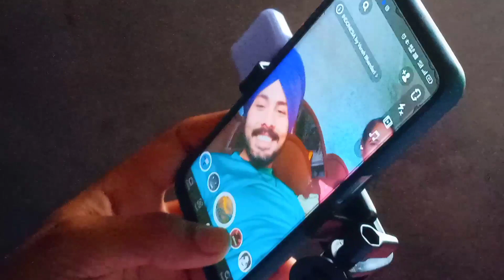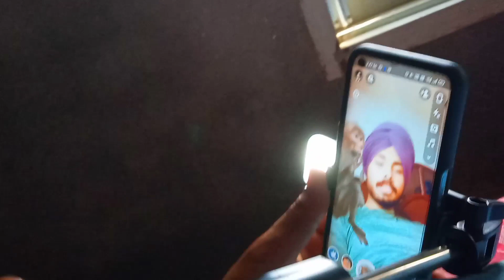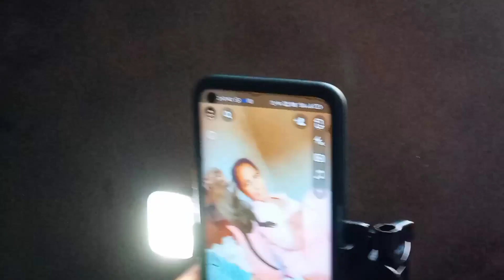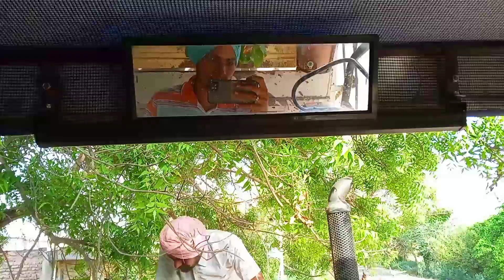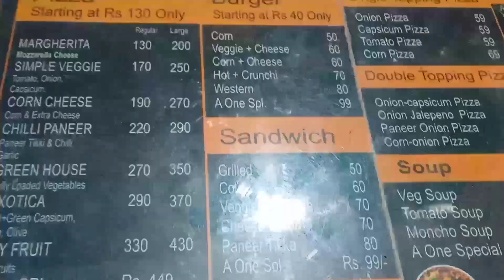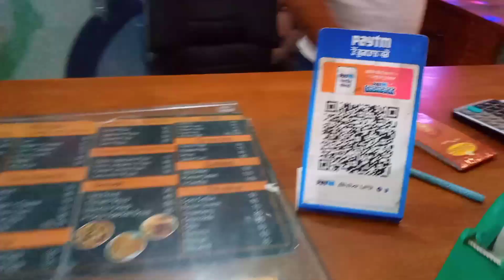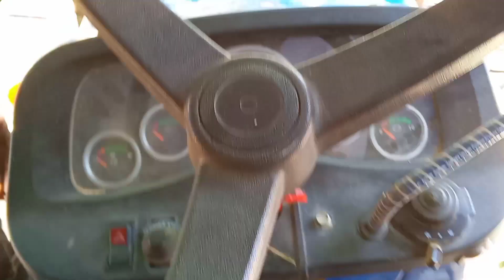na na hasna kise ne ne😁 ajj apni cycle patiala lija rahe nee🙂vlog-72